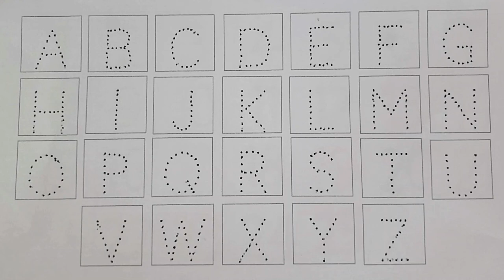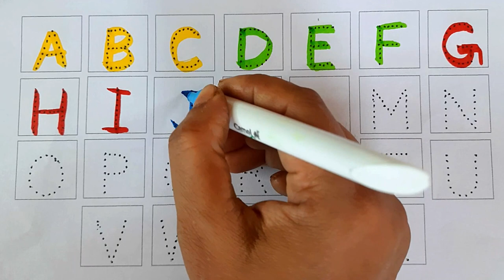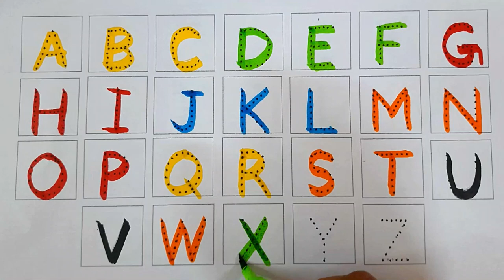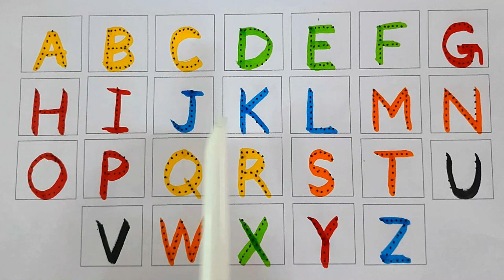A for apple, B for Ball , C for Cap II abcd , alphabets I abcd, abcd for toddlers I learn alphabet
In this video you will learn ✅✅A for apple, B for Ball , C for Cap II abcd , alphabets I abcd, abcd for toddlers I learn alphabet II

abc
abc song
 abcd
english alphabet
alphabet for kids
alphabet sounds
toddler songs
toddler learning
abc
abc song